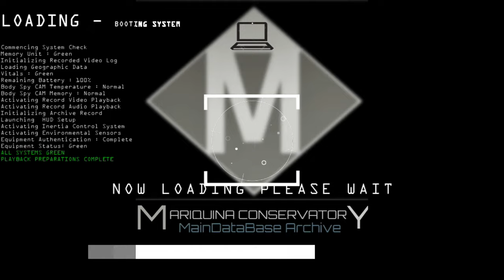Stellaris - Sila Colonial Government - Chapter 005 THE GREAT ECONOMIC DEPRESSION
(SUMMARY STORY OF ROLEPLAY GAMING SESSION IN STELLARIS)

Sila Colonial Government - Chapter 005 THE GREAT ECONOMIC DEPRESSION

As the SCA Navy made their way through the Manthall system On September 21 2267, they were met with fierce resistance from the Sandar Marauders. The Marauders had a reputation for being ruthless and indiscriminate in their attacks, and they lived up to it as they launched wave after wave of ships at the SCA forces.

As the battle raged on, it became clear that the SCA Navy was in serious trouble.  The SCA Navy was forced to retreat that day, and at a heavy cost.

despite the Failure of the mission, it did achieve its goals - destroying numerous marauder ships and civilian facilities in the Star system and sent a Clear message by the SCA government to the numerous Sandar Marauder factions that they would make no distinction on the treatment of terrorists and those who harbored them. The SCA Navy had shown that they were not to be underestimated, and that they would not hesitate to defend their colonies and citizens from any threat.

The result of the military operation was a success and no single Sandar marauder ship or fleet dared to enter SCA space ever again.

On October 02 2268 After years of research and development, the SCA's Science Branch had hit a roadblock in their progress and were in desperate need of new data and resources to continue their work. That's when they turned to the Curator Order, a highly advanced and enigmatic alien civilization known for their vast knowledge and technological expertise.

Thanks to the partnership with the Curator Order, the SCA's Science Branch was able to achieve remarkable results and make significant contributions to the advancement of humanity's technological capabilities.

On November 08 2269 , SCA Government embarked on an ambitious project to unravel the secrets of a unique gateway mega structure believe to be connected to an extra galactic cluster. The Scientist that headed the project was the Curators orders own scientist which his fellow SCA scientist nicknamed "The mentat" (because his name was too complex to pronounce).

As the years passed, the team made significant progress and began to uncover some of the secrets of the mega structure. They discovered that it was indeed connected to an extra galactic cluster, and that it was potentially millions of years old.

February 2273 , The SCA Government had a spread itself too thin on a vast territory. Signs of economic depression throughout the government were now noticable, Shortages on food, energy and consumer goods were getting common on a number of SCA worlds

As the situation worsened, the SCA Government began to consider drastic measures to stimulate the economy and bring about recovery.

However, these measures only seemed to exacerbate the problem as they led to widespread discontent among the population. Protests and riots broke out on many worlds, and the government struggled to maintain order

As the months dragged on, the SCA Government found itself under increasing pressure to find a solution to the crisis. They began to look towards more radical measures, such as implementing a universal basic income and establishing government-run industries to provide jobs and stimulate the economy.

Amidst all this chaos, the government found itself facing a new threat. A group of radical separatists, calling themselves the "Free Colonies Alliance," emerged and began to launch attacks on SCA military and civilian targets. They demanded independence from the SCA government and the right to govern their own affairs. Mass arrest soon followed, and the right of free assembly was suspended to quell the civil unrest and suppress the radicals

Despite these efforts, the road to recovery was long and difficult. The SCA Government faced numerous challenges, including rising debt levels and a lack of resources. Many within the government began to question whether the ambitious terraforming and space exploration projects were worth the cost, especially given the struggling state of the economy. Some officials even suggested that they should abandon their efforts to terraform and colonize other worlds and instead focus on rebuilding their own.

On february 2276, The SCA was surprised when the Silicron Continuance reached out to them and requested that they colonize Ferathon 2, a barren and frozen world with hostile native life. Despite the mysterious nature of the request and the questionable viability of the world as a colony, the SCA agreed and began to use androids to establish a settlement there

Despite these challenges, the SCA Government remained determined to see its programs through to completion. It was a risky gamble, but one that it hoped would ultimately pay off in the long run, as the repaired and terraformed world of Olympia and other ambitious projects came online, bringing new opportunities and prosperity to the people of the SCA